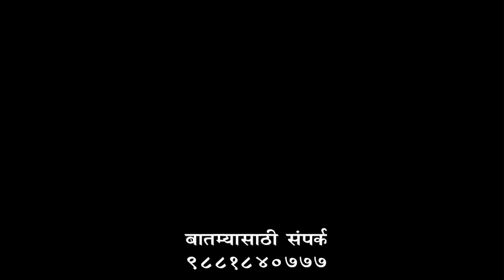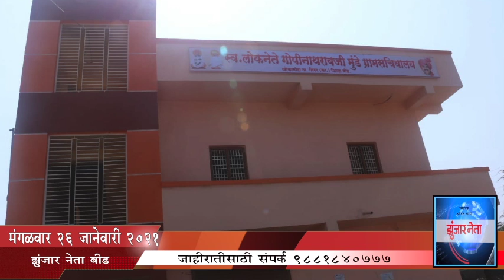VIDEO NEWS Zunjar Neta Live 26 Jan 2021